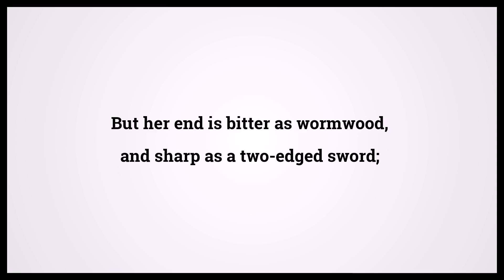Holy Bible Proverbs 5:4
Video shows Holy Bible Proverbs Chapter 5 Verse 4: But her end is bitter as wormwood, and sharp as a two-edged sword; Powered by MaryTTS. Text taken from Bible in Basic Edition. Bible Proverbs 5:4